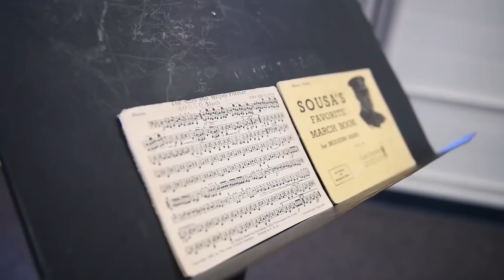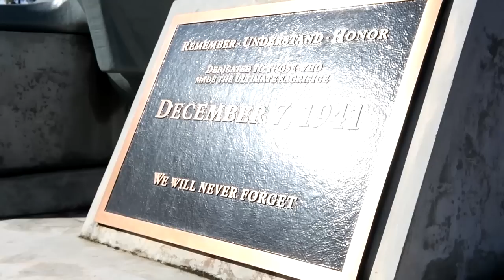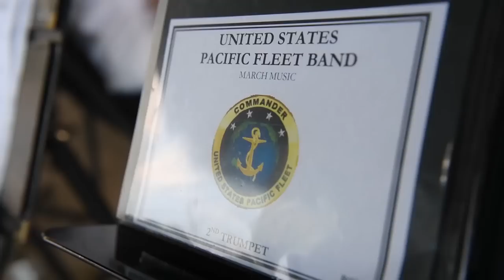The Beat Goes On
U.S. Navy Band performs at the Pearl Harbor Visitor Center and appoints Pearl Harbor survivor Ira "Ike" Schab as an honorary bandmaster. Schab served aboard USS Dobbin as a musician's mate during the attacks on Pearl Harbor and Oahu. Dec. 7, 2016, marks the 75th anniversary of the attacks. The U.S. military and the State of Hawaii are hosting a series of remembrance events throughout the week to honor the courage and sacrifices of those who served Dec. 7, 1941, and throughout the Pacific theater. As a Pacific nation, the U.S. is committed to continue its responsibility of protecting the Pacific sea-lanes, advancing international ideals and relationships, well as delivering security, influence and responsiveness in the region. (U.S. Navy video by Petty Officer 2nd Class Somers Steelman/Released)